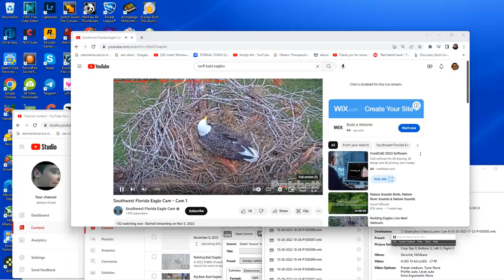SWFL Bald Eagles 11/10/2022 00:22